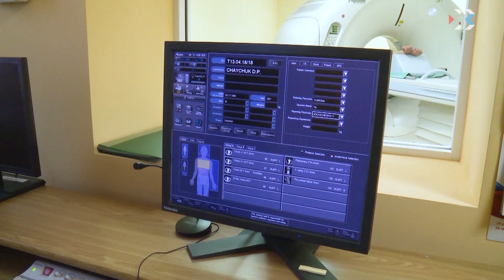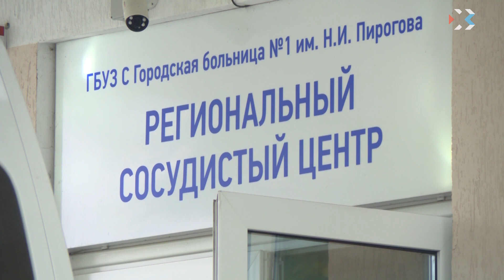Сотрудников Первой горбольницы поздравили с 150-летием медучреждения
Одно из старейших медучреждений Севастополя — Первая городская больница имени Николая Пирогова отмечает 150-летие. К праздничной дате в Севастопольском центре культуры и искусств прошло торжественное собрание. На нём наградили лучших сотрудников медучреждения. Звучали слова благодарности за многолетний добросовестный труд, высокий профессионализм и верность профессии.